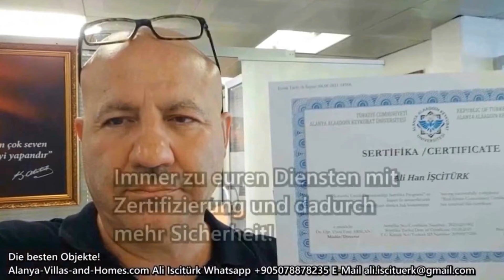Alanya - Im Haus noch 2 Wohnungen zu haben, mit Ikamet Möglichkeit und...